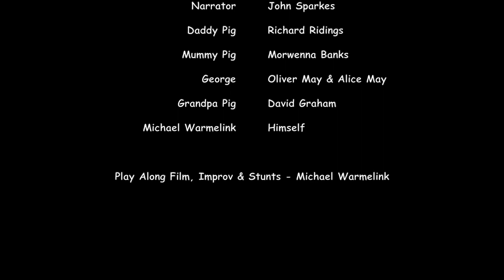Peppa Pig Play Along - Episode 20 - Windy Castle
I don’t own rights of Peppa Pig or this Play Along video.